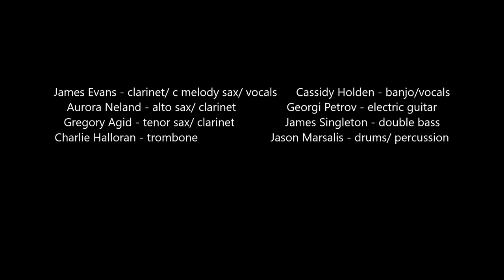Swing Fetish - The Golden Whippet of Algiers - James Evans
For more info on 'The Golden Whippet of Algiers' please visit :-

James Evans - clarinet/ c melody sax/ vocals
Cassidy Holden - banjo/vocals
Aurora Neland - alto sax/ clarinet
Georgi Petrov - electric guitar
Gregory Agid - tenor sax/ clarinet
James Singleton - double bass
Charlie Halloran - trombone
Jason Marsalis - drums/ percussion

David Stocker - Audio engineer

Art Work by John Dixon and Louise Rimington

Recorded at Audiophile Studios, New Orleans, 19-20th January 2016